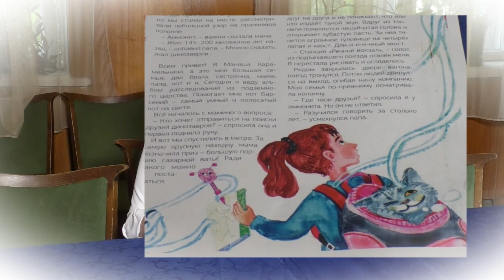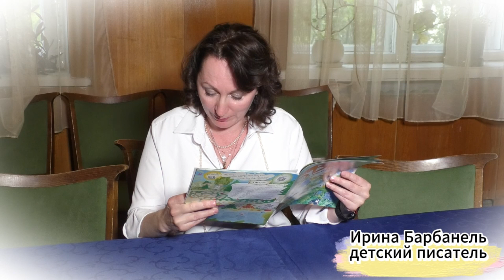Ирина Барбанель. Рассказ "Обитатели московского метро"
Барбанель Ирина — писатель, психолог. Член Союза детских и юношеских писателей, член Европейской Ассоциации арт-терапевтов (ЕЕАТТА), редактор международного журнала «Искусство в психологии». Финалист проекта «Сказкотворение», участник первого потока совместного проекта СоюзДетЛит и Института воспитания семьи и детства «Книги нового времени». Пишет для детей и подростков, печатается в журналах «Вверх тормашками», «Думай.Kids».